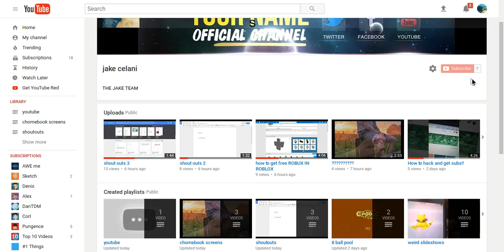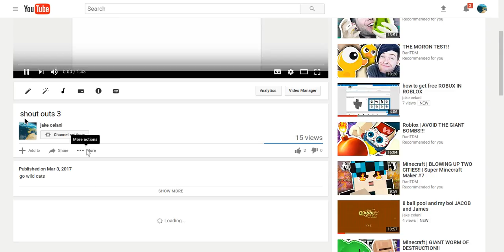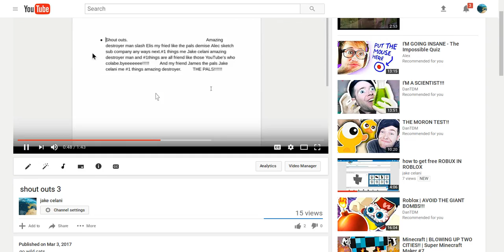how to hack and get subs 2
go wildcats